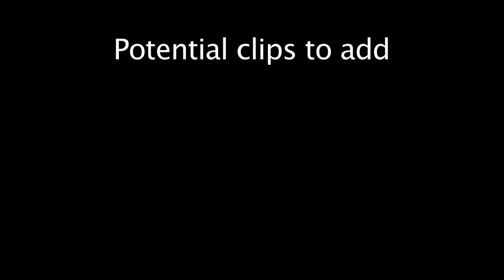CANTAMESSA OPENING IN NEW YORK